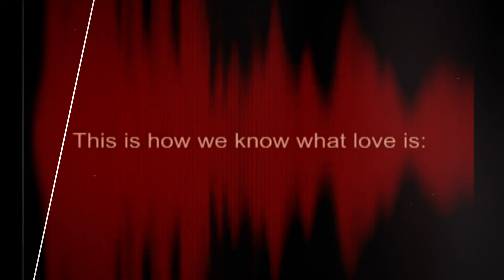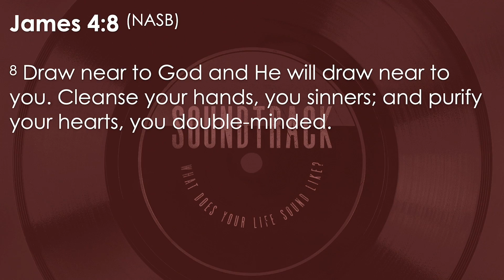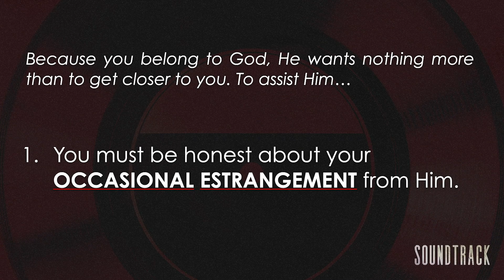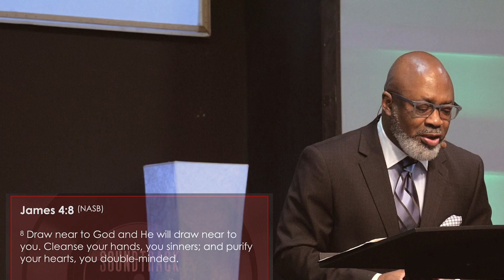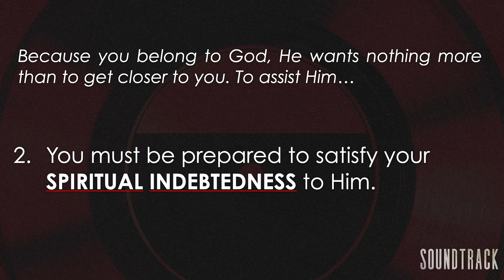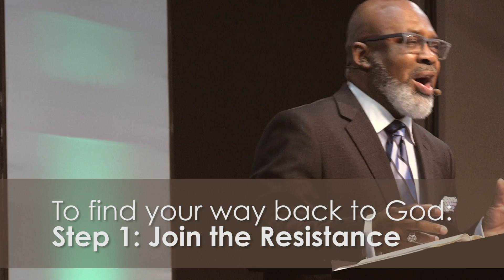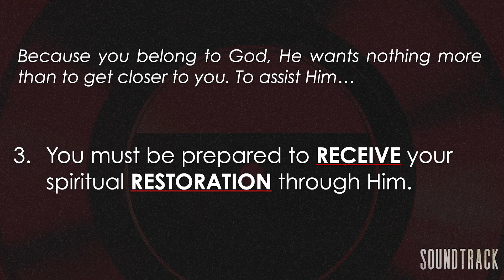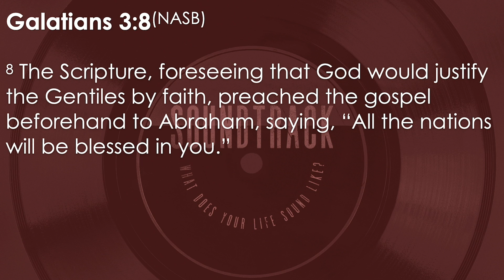The Closer I Get To You - Soundtrack ~ Wk 2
Soundtrack: What Does Your Life Sound Like?

Summer is synonymous with music.

Some of music's greatest hits were released in the summer.
Some of our best memories are associated with the "sounds of summer."

I can still remember the songs playing on the radio as we raced towards our family's long awaited summer vacation.

Perhaps you still remember the one song you played over and over again in your first car!

Join us for a series entitled, "Soundtrack: What Does Your Life Sound Like?" and discover how God wants to use the soundtrack of your life to bring you closer to Him.

Week 1 - The Man In The Mirror
Week 2 - The Closer I Get to You
Week 3 - I Will Survive
Week 4 - I Can See Clearly Now The Rain Is Gone
Week 5 - There's A Thin Line Between Love and Hate

Be a friend, post this invite so your friends can see!

Pastor Dwight Boone